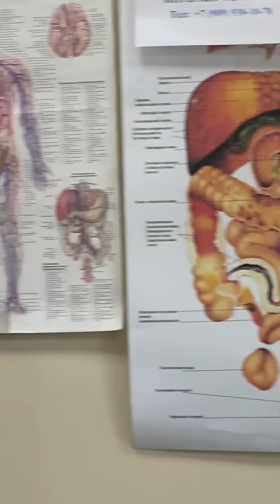Как получать, результаты при лечении суставов .